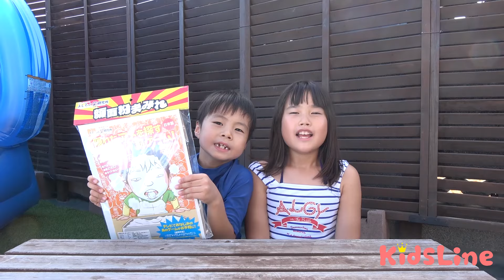顔が粉まみれ～!!? 先にアメちゃんを見つけるのはどっちだ!?